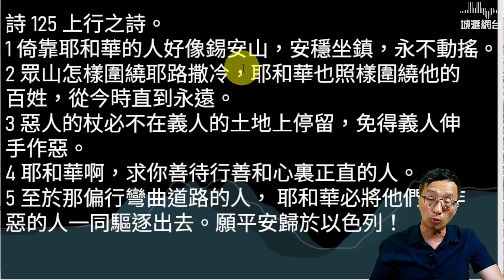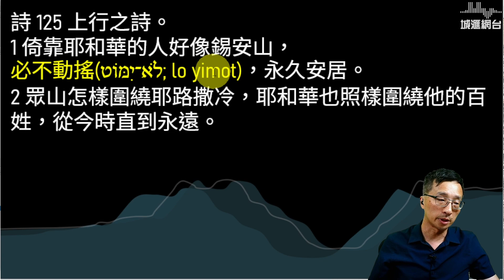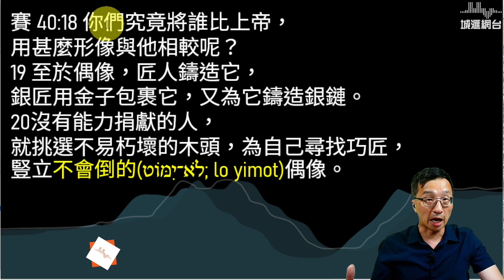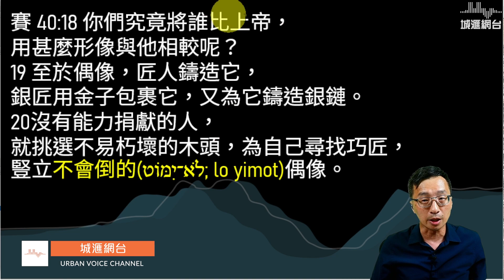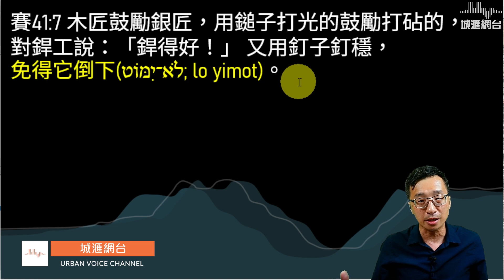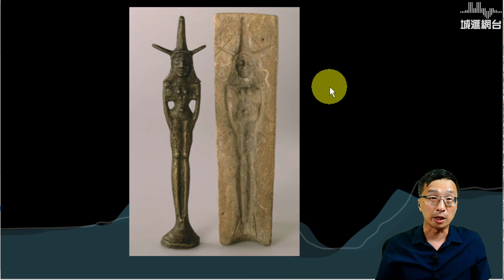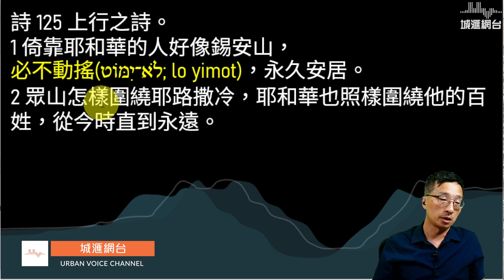聖經地理 EP3 - 地理與釋經 - 詩篇125-2 (陳崇基牧師)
聖經地理是否可有可無的學問？陳崇基牧師認為聖經地理必然有助理解聖經的信息，透過聖經地理學，聖經的神學意義才能更清楚更逼真更豐富，使你更明白聖經今時今日的應用和意義。

陳牧師釋經訓練，特為在屬靈資源上貧乏地區的教牧而設。陳牧的心願是：做得幾多得幾多．希望大家支持，為資源較缺地區的教牧在軟件硬件上提供網上訓練。

特別鳴謝北美神學院培道部支持
Grow Center Northern Seminary

介紹: 陳崇基牧師，2000年畢業於加拿大溫哥華維真神學院 (Regent College) 道學碩士，曾在北美華人和亞裔教會服事超過廿年，後在2011年畢業於美國惠頓學院(Wheaton College)聖經考古學碩士，委身於解經講道，牧養工作，和聖經考古的工作。曾於以色列作發掘工作，也在聖地多處作過探討和研究，經常帶隊到以色列巴勒斯坦地作考察，助人了解聖經考古和背景，體會神對人類歷史和生命的奇妙作為。常在個人聖經考古網誌和視頻上，分享研究的成果和心得。現居美國芝加哥，為城滙社區教會主領牧者。陳牧師現正在美國中西部浸信會神學院(Midwestern Baptist Theological Seminary)攻讀舊約聖經博士學位，研究方向是聖經考古學。

聖經考古網台，為你提供聖經考古學資料，聯繫聖經研究、聖經考古、聖地考古與基督教信仰之間的關係

我是陳崇基(marksir)，曾於以色列作實地考古發掘工作，和聖地多處作過探討，熱愛聖經歷史和考古。

加拿大維真神學院 Regent College: 道學碩士
美國惠頓學院 Wheaton College: 聖經考古學碩士

我每年都希望帶隊到以色列巴勒斯坦，作考察或交流工作，希望有更多人關心聖經考古和以色列巴勒斯坦。